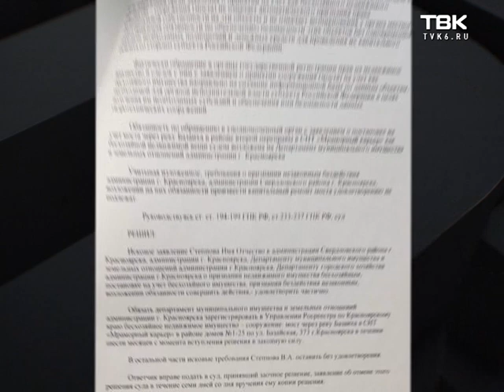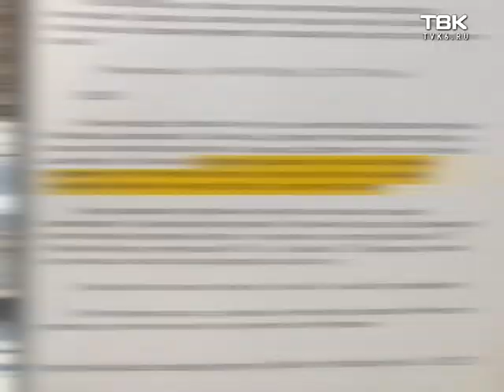Мост на улице Базайская рушится